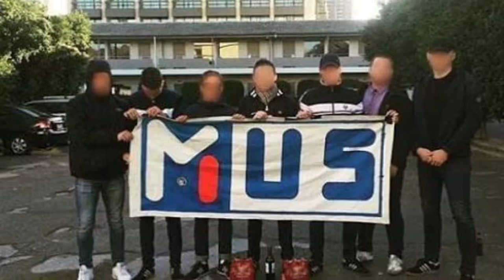melbourne city fc pre game song| The Melburnians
read below for the lyrics

Imagine me and you, I do
I think about you day and night, it's only right
To think about the girl you love and hold her tight

If I should call you up, invest a dime
And you say you belong to me and ease my mind
Imagine how the world could be, so very fine

I can't see me lovin' nobody but you
When you're with me, baby the skies'll be blue

Me and you and you and me
No matter how they toss the dice, it had to be
The only one for me is you, and you for me